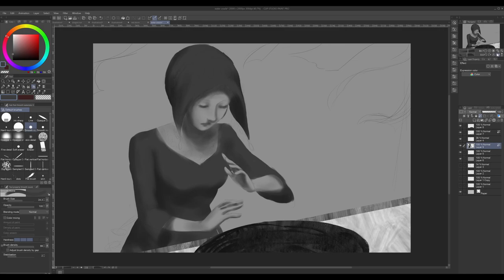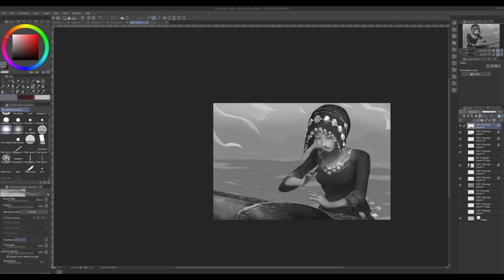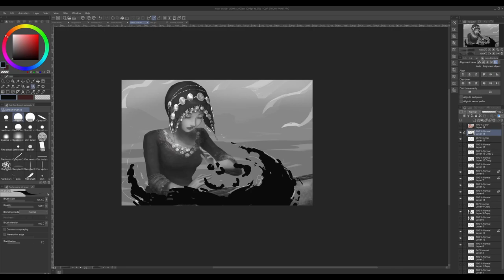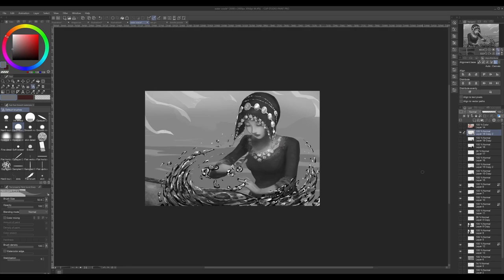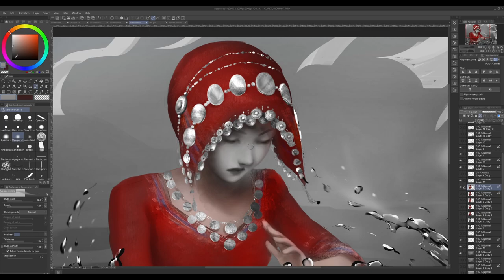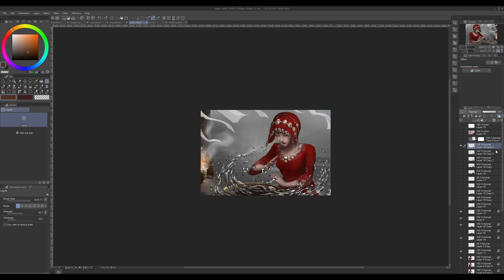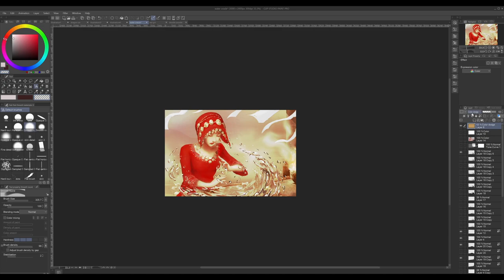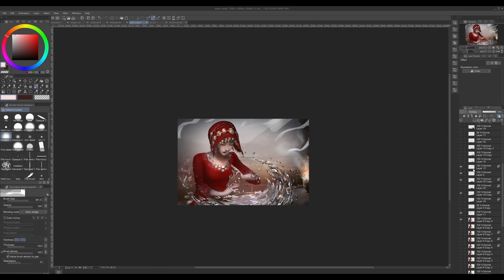Red Oracle Speedpaint [Timelapse]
It's been 3 years! Enjoy the timelapse of my most recent painting or well most of it since my dumbass forgot to start recording like few times.

Program: Clip Studio Paint
Tablet: Wacom 13hd
Editing program: DaVinci Resolve
Screen capture: OBS studio.